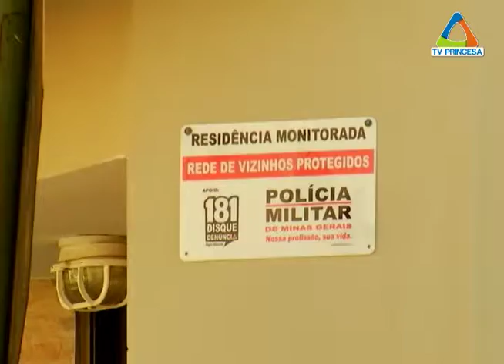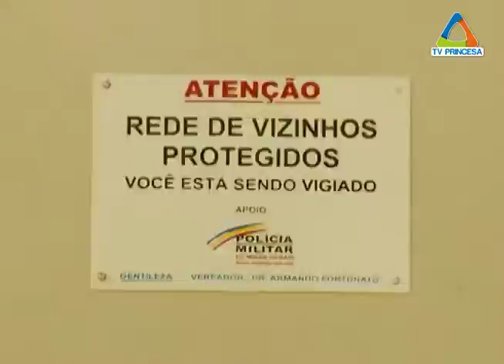(JC 29/03/16) Segurança em Rede: vizinhos protegidos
Na segunda parte da série Redes de Segurança, a reportagem do JC abordou uma das iniciativas populares mais antigas para prevenir e coibir a criminalidade e a violência: a união de vizinhos em um sistema de vigilância permanente. Mas a Rede de Vizinhos Protegidos não funciona sozinha, tem sempre o apoio dos órgãos de segurança.